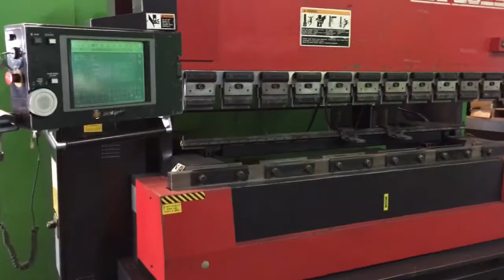Amada FBD-8025 NT Hydraulic Press Brake CNC Back Gauge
SPECIFICATIONS

CAPACITY: 88 US TONS

OVERALL BENDING LENGTH: 98"

DISTANCE BETWEEN END FRAMES: 86"

LENGTH OF STROKE: 5.91"

OPEN HEIGHT: 16.5"

THROAT DEPTH: 15.7"

TOTAL # PROGRAMMABLE AXES: 7

FAST APPROACH SPEED 165 IPM

SLOW BEND SPEED 2.4 - 18 IPM

FAST RETURN SPEED 212 IPM

OVERALL DIMENSIONS 140"X60"X94"H

EQUIPPED WITH

AMADA AMNC PC BASED CONTROL

7-AXIS PROGRAMMABLE BACK GAUGE

FULL SET OF PUNCH HOLDERS

ELECTRONIC FOOT PEDAL